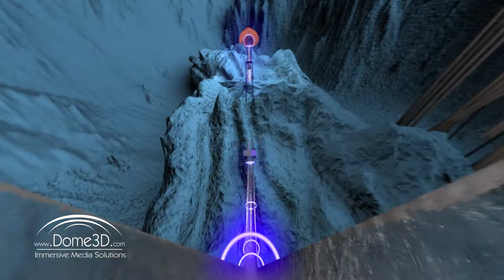Spacepark 360: Infinity Trailer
SpacePark360: Infinity is a set of fulldome movies designed to recreate the experience of amusement park thrill rides - roller coasters, pendulums, inverters and more. Seen from the rider's perspective, SpacePark360: Infinity takes the state-of-the-art technologies of fulldome systems and combines them with heart pounding thrill rides to create a unique entertainment show never seen before on the dome. Spacepark 360: Infinity takes us even farther with 9 new rides from the aurora filled skies of Earth, to a far away exoplanet and even a trip to the Sun!